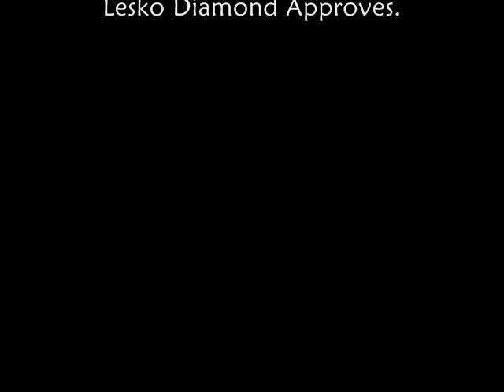Clue Scrollin'! Level 3 Style- Back For Thirds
My 3rd wacky adventure of a level 3 clue scroll! A deep wildy clue, some rev orks, a couple double agents, and some riddles lead me mostly around Karamja (lol) and ends with a lovely reward of some rune things. :-) Enjoyyyy!!!